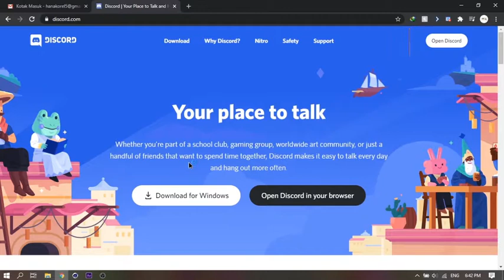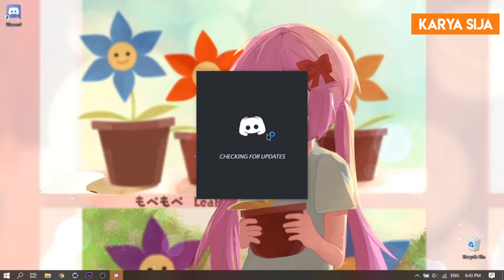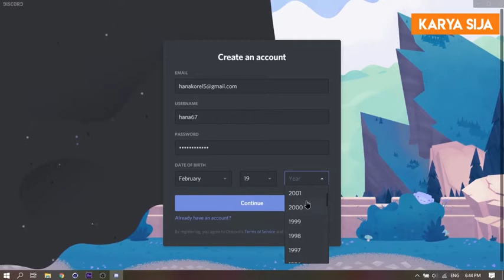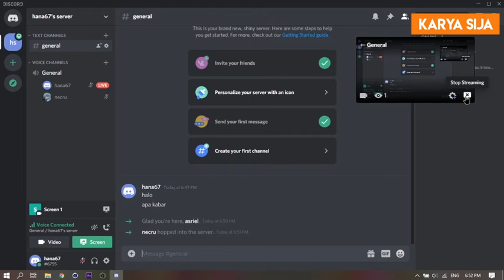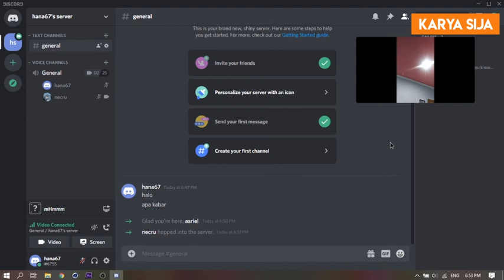Tutorial Menginstall Discord di Windows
Disini saya akan memberikan sebuah video berisi tentang Apa itu Discord dan Langkah - Langkah menginstall Discord.

Nama : Faiz Rajendra Adistama
No       : 15
Kelas  : XII SIJA A
SMK N 2 Klaten

Mohon maaf jika terdapat kesalahan dan kekurangan informasi dalam video tersebut.
Semoga Bermanfaat.

Credit Music :
Epic Battle Fantasy 5 Soundtrack - Phyrnna - A Breeze From Home